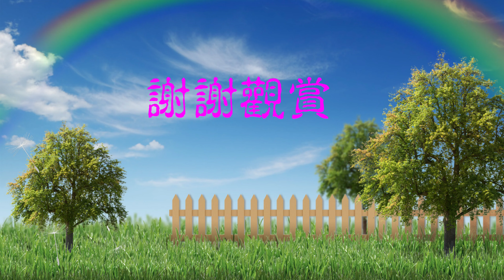北得拉曼（內鳥嘴山）山毛櫸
內鳥嘴山毛櫸最佳觀賞季節在每年11中旬左右
步道全程約7公里左右,爬升約700公尺左右
平均約5-6小時左右(不含休息時間)